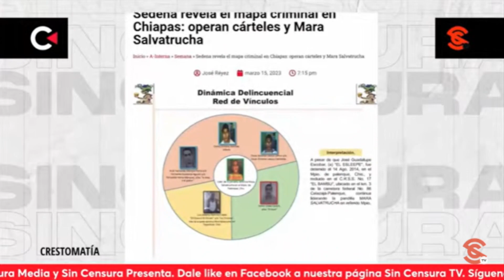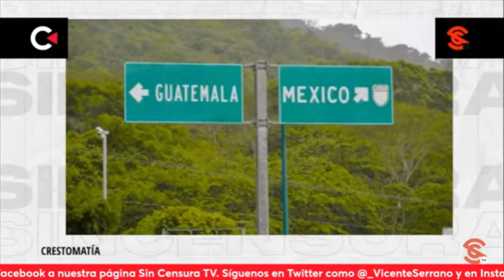VIOLENCIA EN CHIAPAS ES RESULTADO DE POLÍTICAS DE ABANDONO Y CRIMINALES: ZÓSIMO CAMACHO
El periodista y coordinador de la edición impresa de Contralínea Zósimo Camacho aseguró que lo que se vive en es resultado de décadas de políticas de abandono y criminales